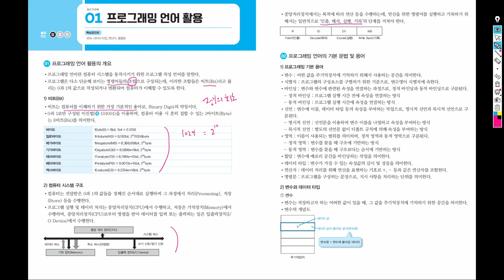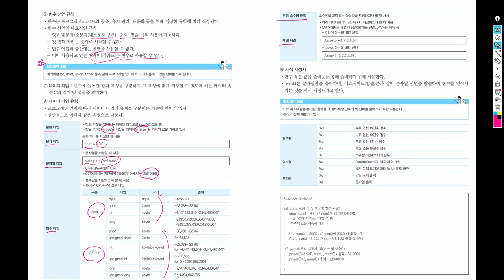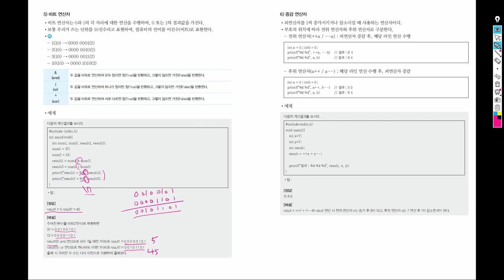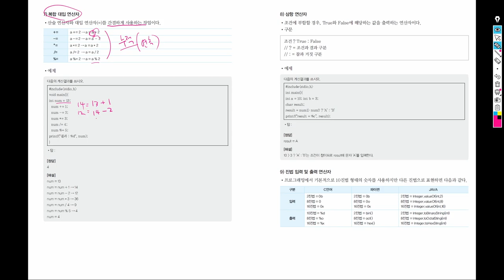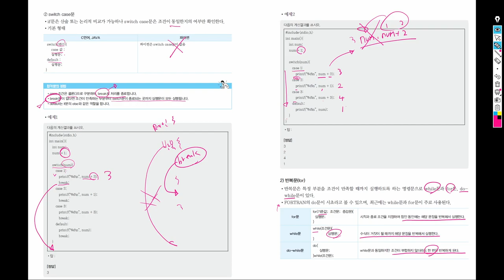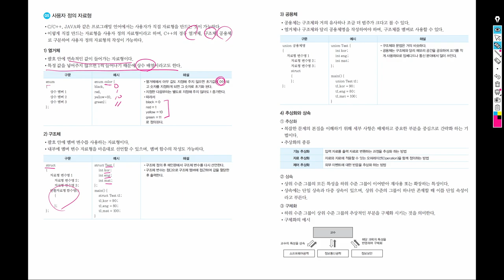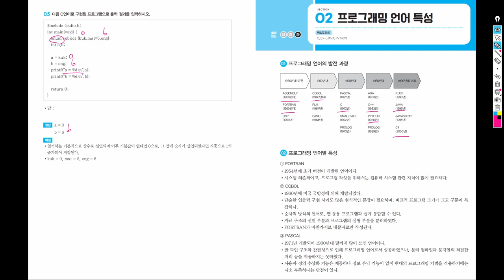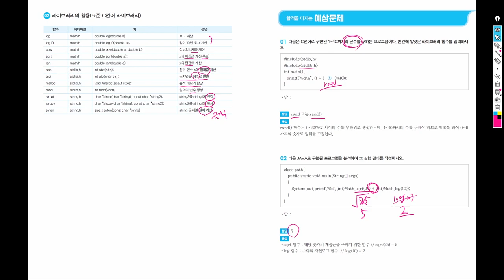[정보처리기능사 실기] 프로그래밍 언어 활용